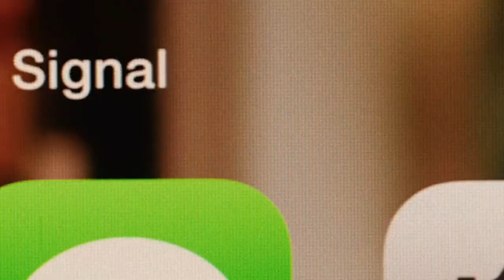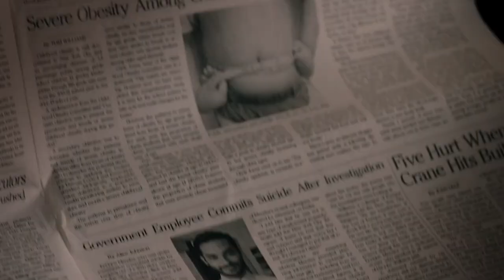People Believe This Old Man Is Just A Regular Salesman, Until They Discover His True Identity- RECAP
This old man hides a surprising identity. He is approached by a secret passenger tasked with uncovering this mystery.

FILM'S NAME: The C0mmut3r